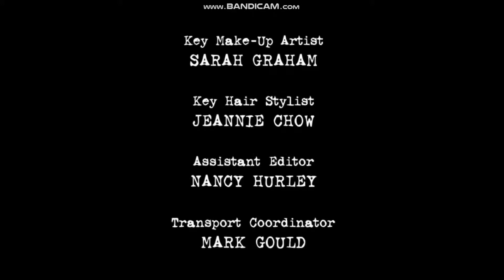Supernatural End Score by Christopher Lennertz